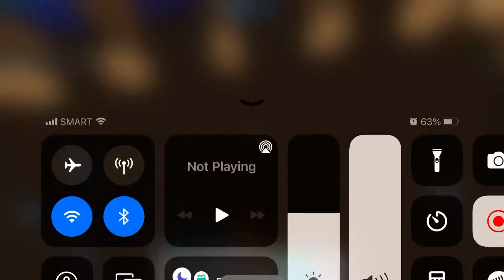Watch This if you can’t move right | Minecraft Bedrock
This is a video about PotatoPie25’s latest video about not moving right on mcpe.

Sorry for no uploads, my WiFi was down.